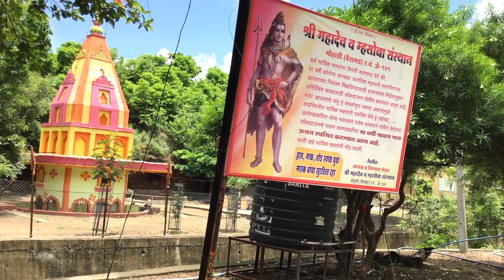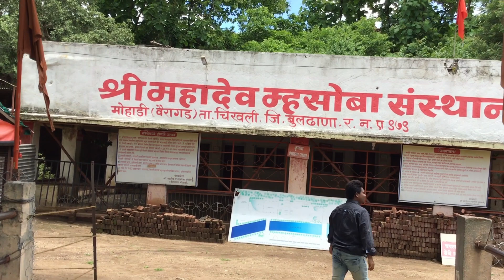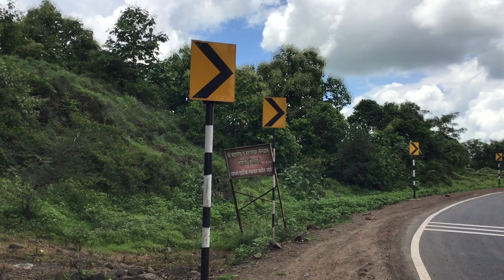श्री महादेव म्हसोबा संस्थान मोहाडी | Mahadev Mhasoba Mandir Mohadi | Chikhli | Buldhana| RJ Dipak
नमस्कार, आज बघा बुलढाणा जिल्ह्यातील चिखली तालुक्यातील मोहाडी येथील ऐतिहासिक श्री महादेव म्हसोबा  मंदिर, खामगांव चिखली रोडवर मोहाडीच्या घाटात हे सुंदर तथा ऐतिहासिक मंदिर आहे, मुख्य मंदिरात सुंदर असे महादेव विराजमान आहेत अधिक माहिती व संपूर्ण दर्शनासाठी हा पूर्ण व्हिडीओ पहा व्हिडीओ आवडल्या लाईक कंमेंट शेअर करा नवनवीन व्हिडीओ पाहण्यासाठी या युट्युब चॅनेलला सबस्क्राईब करायला विसरू नका...